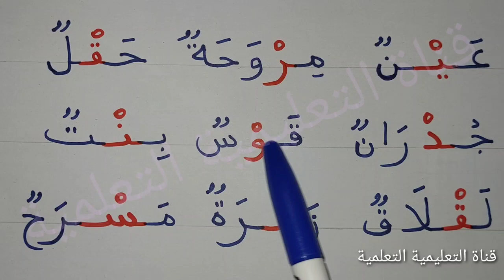أتدرب على قراءة الحروف مع السكون ضمن كلمات Learn to read and write Arabic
أسهل طريقة لتعلم قراءة وكتابة اللغة العربية